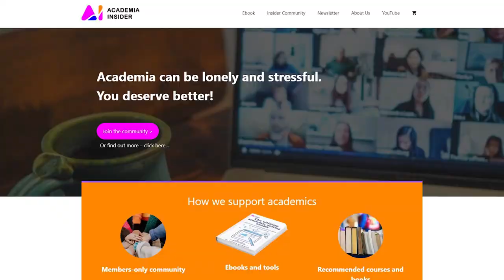What separates GREAT PhD students from good students? Do you have them?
In this video, I am going to talk about what separates great PhD students from good ones.

▼ ▽ TIMESTAMPS
0:00 – The Holy Trinity
3:25– Willingness to try new things
4:51 – Honesty about what is working
6:26 – Finding balance for them
9:09 – Disciplined actions

▼ ▽ TOOLS
Thinking, Fast and Slow by Daniel Kahneman